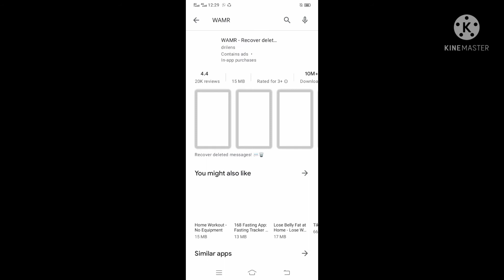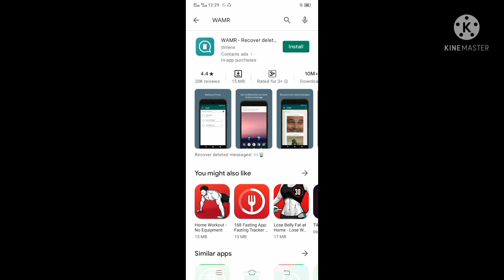Learn How to download Whatsapp Status | وٹس ایپ سٹیٹس ڈون لوڈ کیسے کیا جاتا ہے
Learn How to download Whatsapp Status in this short video. after watching this video you will be able to download Whatsapp Status. everyone wants to download Whatsapp Status but can't. Let's learn how to download Whatsapp Status.